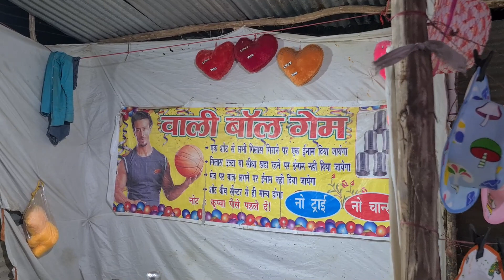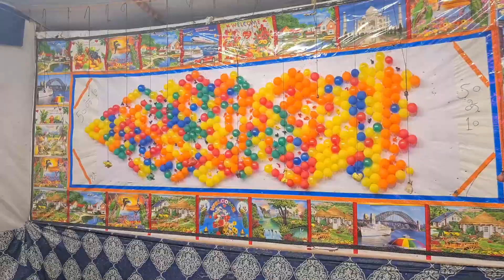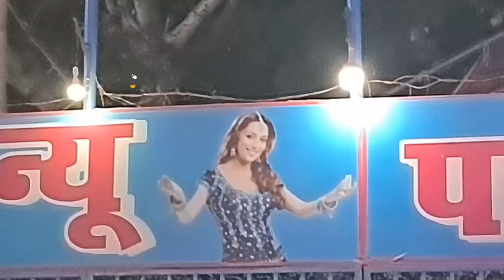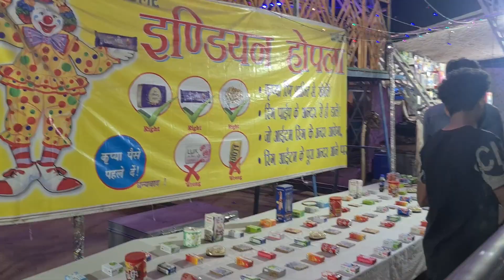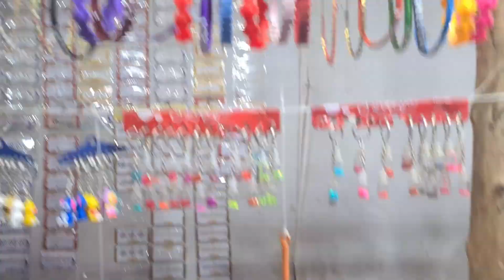Lal qila mela 2023 - Lal kila holi mela | Red fort mela 2023 delhi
In this video, you are going to see lal quila mela 2023 (red fort mela 2023 delhi) which is running at lal quila ground on occasion of holi. Mela will end on 18th march 2023. Here you can enjoy many rides like gaint wheel, columbus, moon start, disco disco, dragon train and many more kids rides. Also you can enjoy bhoot bangla.

mela 2023
delhi mela 2023
thing to do in delhi
mela at red fort
holi mela 2023